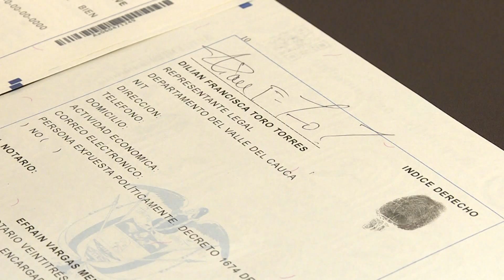Gobernación compra lote en El Cairo donde funciona institución educativa